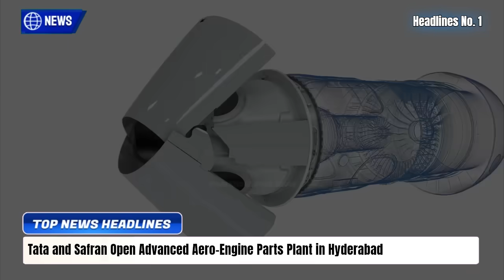TOP Defence Updates | AMCA Mk1 & Mk2 Gen Leap | Russia Propose Izdeliye 177S | ‘Veer’ STEALTH ECV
TOP Defence Updates | AMCA Mk1 & Mk2 Gen Leap | Russia Propose Izdeliye 177S | ‘Veer’ STEALTH ECV @YourKnowledgeShow665

🔴 YKS NEWS TODAY:

0:00 Intro

1. Tata and Safran Open Advanced Aero-Engine Parts Plant in Hyderabad
2. India Nears First Test of Indigenous Hypersonic Glide Vehicle ‘Dhvani’
3. Smart Gandiva — AI IFF and EO Seekers Shield Astra MkIII from Spoofing
4. Race for India’s Light Tank Heats Up: Zorawar Leads, TATA and Mahindra Join Prototype Phase
5. IAF Seeks 100 Indigenous Jamming Pods for Su-30MKI Under ‘Super Sukhoi’ Upgrade Drive
6. India’s Game-Changing Missile Carrier Drone: Abhimanyu to Revolutionize IAF’s Air Combat Strategy
7. India, China Hold “Active and In-Depth” Talks to Ease LAC Tensions; Direct Flights Resume After 4 Years
8. Pravaig’s ‘Veer’ Becomes World’s First Stealth Electric All-Terrain Vehicle Tested by Indian Army
9. India Eyes Russia’s New Izdeliye 177S Engine for Super Sukhoi and Su-57E Programs After High-Level Moscow Visit
10. India’s AMCA Mk1 Qualifies as a True 5th-Gen Fighter Despite Missing DAS — Mk2 to Leap Toward “5.5-Gen” Capabilities